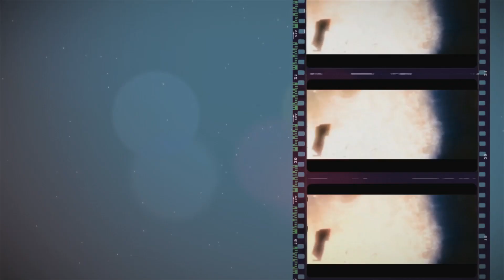Elysium - At The Movies With Adam Ross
Adam Ross review Elysium